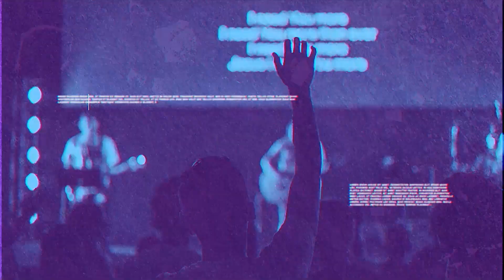Sunday Morning December 20, 2020 Broadcast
We have a new online portal!